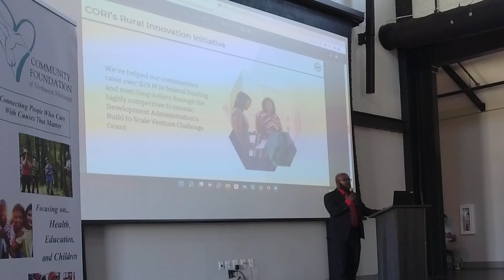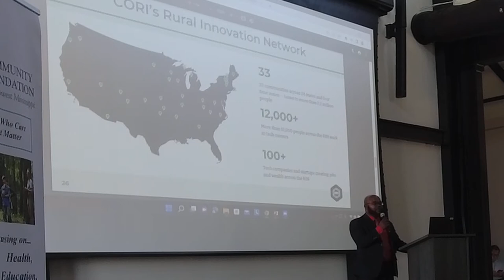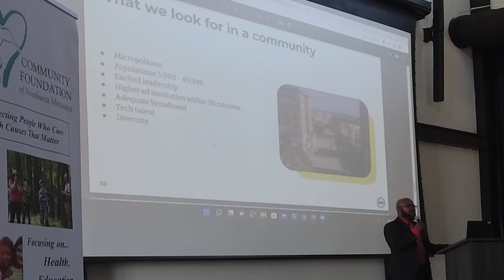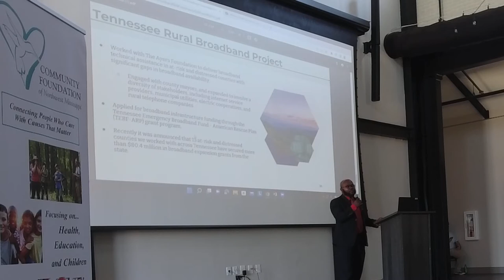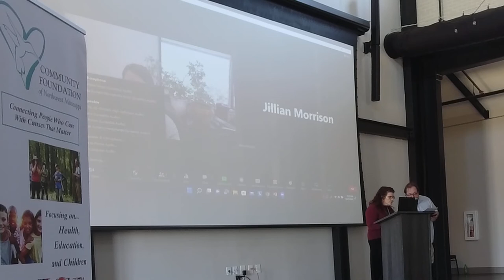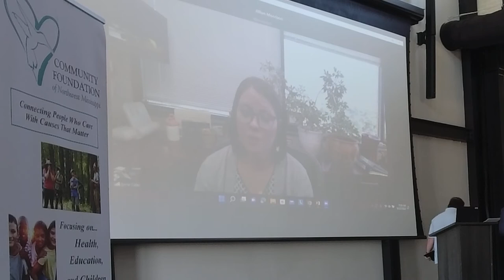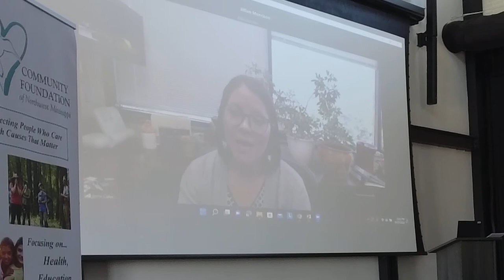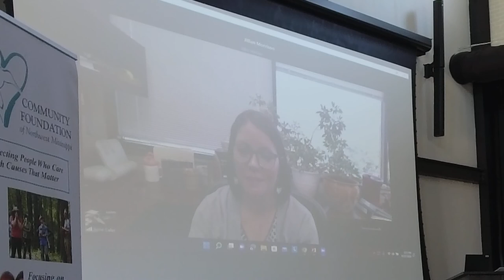Broadband Community Forum in Cleveland, Mississippi